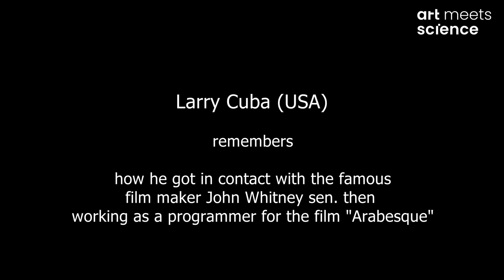Generative Art Summit: Statement Larry Cuba "meeting John Whitney sr."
Computer animation pioneer Larry Cuba remembers who he got in touch with the famous film maker John Whitney sr. and worekd as a programmer for Whitney's films in the 1970s.